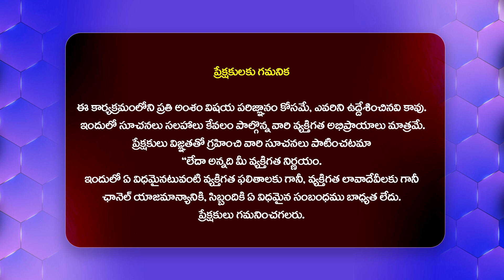Amaravathi Is Best City For Any Sports | Retired Indian Cricket Player Kapil Dev